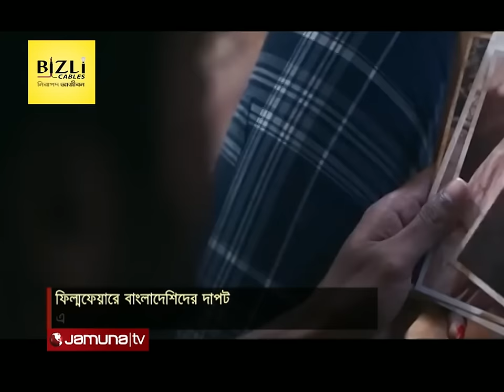ভারতের ফিল্মফেয়ারের মনোননয়নে অপি করিম-ফারিণ-জয়া ও মাহতিম শাকিব | Filmfare Award | Joya | Jamuna TV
ভারতের অন্যতম জনপ্রিয় ও সম্মানজনক পুরস্কার ‘ফিল্মফেয়ার অ্যাওয়ার্ডস’। বলিউডের পাশাপাশি টলিউডেও এই পুরস্কার দেয়া হয়। বিগত কয়েক বছরের মতো এবারও মনোনয়ন পেয়েছেন বাংলাদেশের জনপ্রিয় অভিনেত্রী জয়া আহসান। তবে এবার শুধু জয়া নন, চমক হিসেবে মনোনয়ন তালিকায় যুক্ত হয়েছেন বাংলাদেশের আরও চার তারকা। যা সাড়া ফেলেছে দুই বাংলার শোবিজ অঙ্গনে।  কে কোন সিনেমার জন্য পেলেন এই মনোনয়ন?